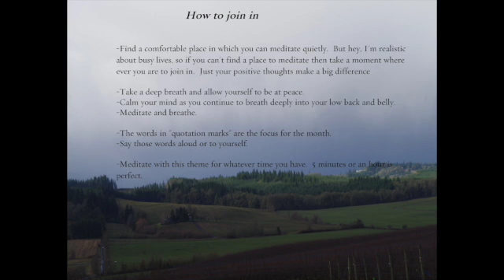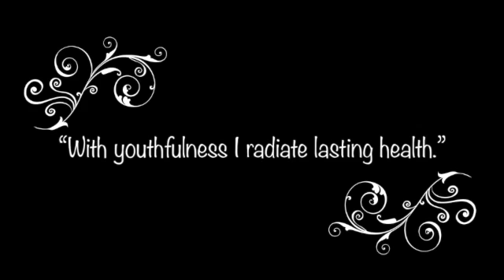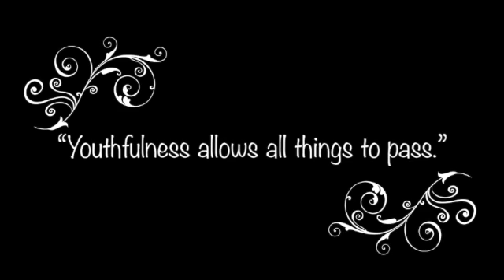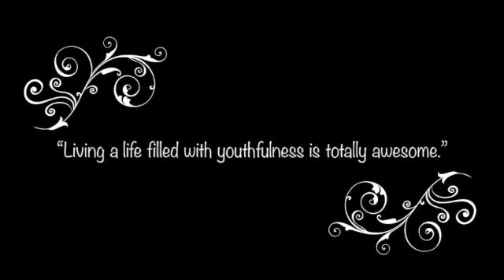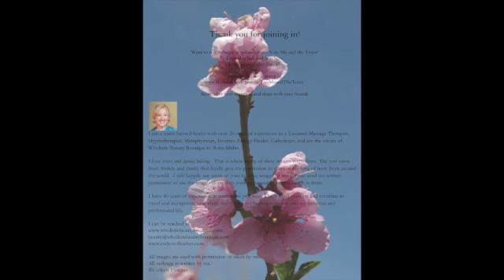Online Meditation- Youthfulness-You, Me and the Trees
Online Meditation about bringing Youthfulness into your life.

You, Me and the Trees is an online meditation designed to be done at a specified time around the world causing waves of health and relaxation to vibrate around us all.

Keep in mind that while these are designed to be done at a certain time on a certain day, you can do them ANYTIME you wish.  Come back and do them again and again.

Thank you so much for joining me on this meditation and tree-loving journey.

Thank you to all of the tree lovers that are members too.